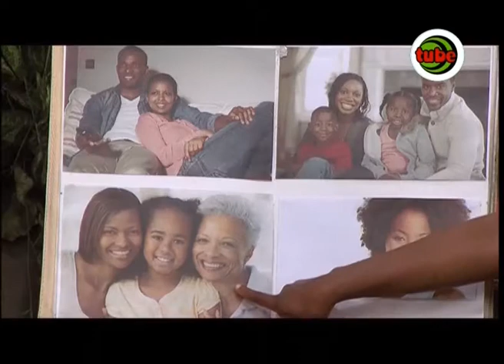Inside Baobab Tree S4 ( Family)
In this episode Lebo is showing Bab her family photos. And friends are telling us about their aunts and uncles.Catch Inside the Baobab Tree every Tue- Fri on SABC 2